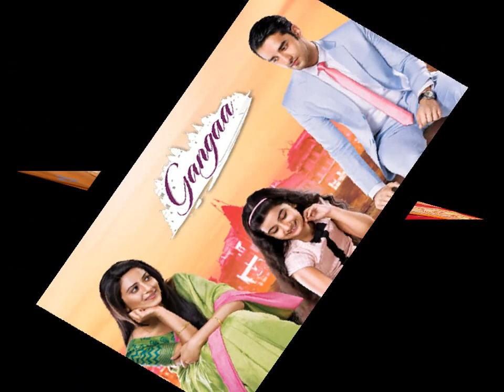Ganga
'Gangaa bahi chali lehron say rasta banaye', Most Popular And Romantic &TV Serial with lyrics
'गंगा बाही चाली लेहरॉन से रास्ता बानाये', अधिकांश पॉपुलार और रोमांटिक  &टीवी सीरियाल बोल के साथ

Ganga Title Song | Ganga Title Track | Ganga Title Track Full Duet Version (Exclusive)
The exclusive full version of the most heart touching & soulful track, title song of &TV's Old Show "Ganga".
Ganga Serial (Song) lyrics:

Gangaa bahi chali jaye
Gangaa bahi chali lehron say rasta banaye
Gangaa dukh mein bhi muskaye

Iss ki boondhon main khushiyaan chupi hain
Iss ki lehron ne manzil chuni hain
Har rut chale sar uthaey
Yeh dukh main bhi muskaye
Gangaa dukh main bhi muskaye

अधिक वीडियो के लिए मेरे चैनल की सदस्यता लें और घंटी आइकन भी दबाए, ताकि चैनल की कोई भी सूचना कभी मिस ना हो पाये

New video will be uploaded every Tuesday and Saturday
हर मंगलवार और शनिवार को नया वीडियो अपलोड होगी